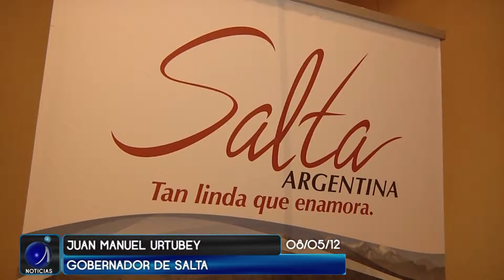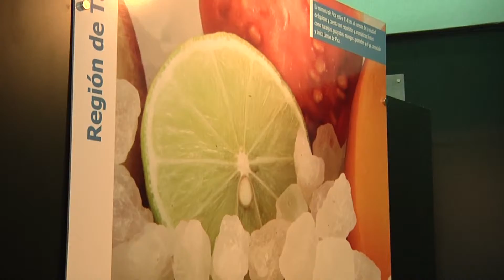TARAPACÁ PRESENTE EN FERINOA 2012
Una delegación encabezada por la Intendenta Regional, Luz Ebensperger, se hizo presente en la Feria Internacional del Norte Argentino, FERINOA 2012, para dar a conocer la oferta turística y comercial que la Región de Tarapacá dispone para los empresarios argentinos.